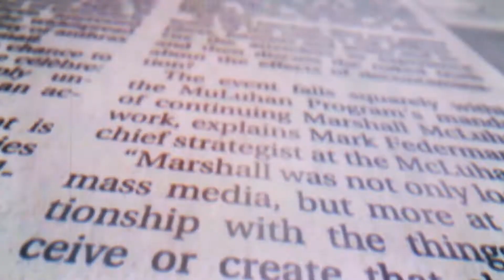Reuters: Turkey says France should refrain from escalating Mediterranean tensions.